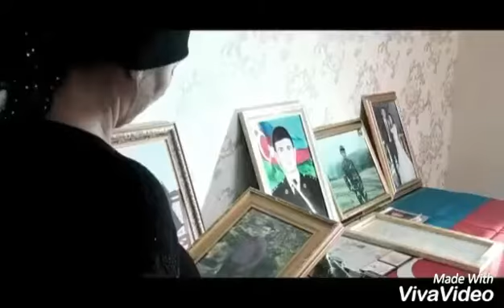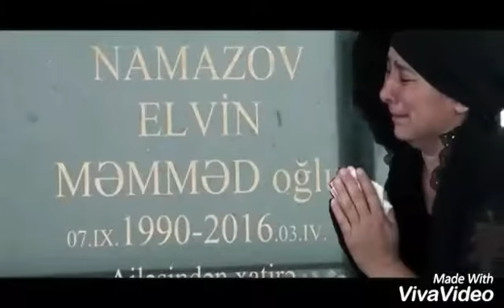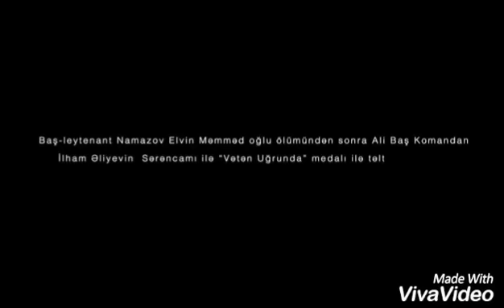Yuxarı Salahlı 🌷🌷Şəhid Elvin Namazov🌷🌷